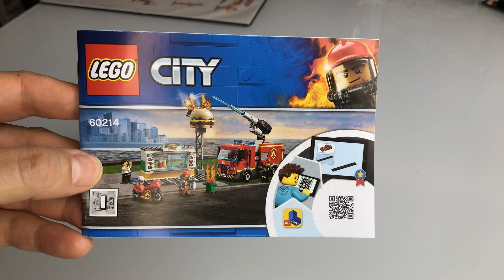Lego 60214 - Das Abspritzset gemodet - größer geht immer!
Das Set um eine Achse und viele Details erweitert